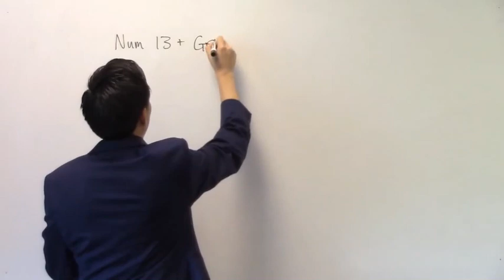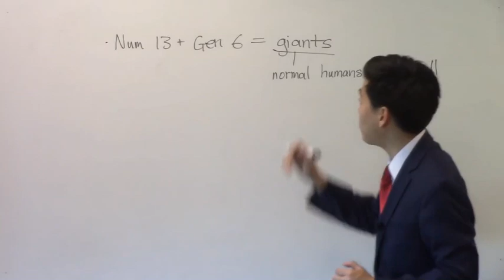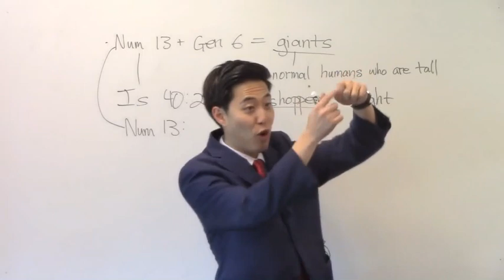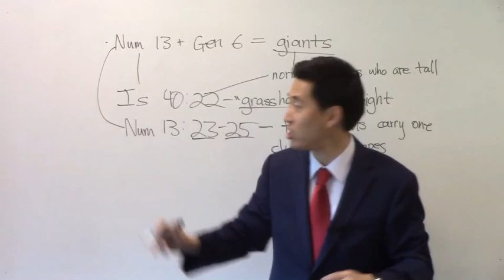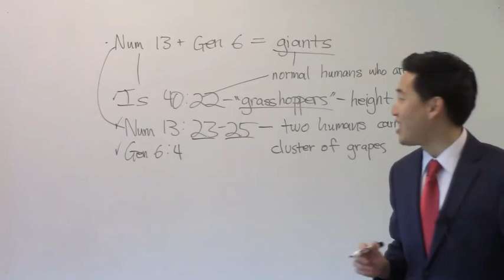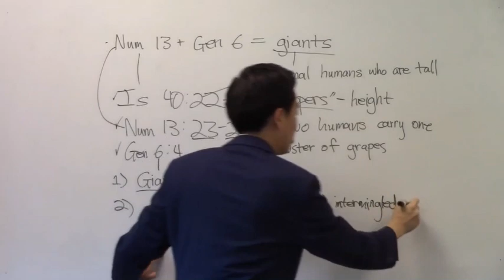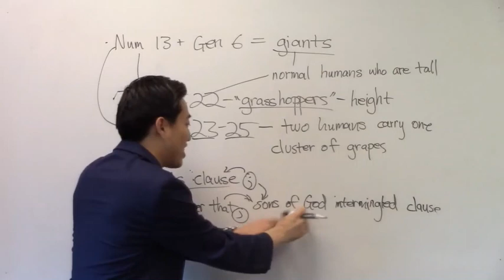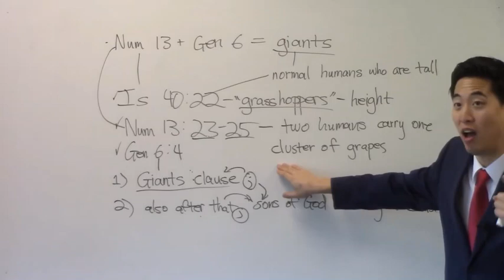Nephilim & Satanic Seed - Giants - IRREFUTABLE!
In the words of Peter Lemesurier, author of The Armageddon Script:
12 For we wrestle not against flesh and blood, but against principalities, against powers, against the rulers of the darkness of this world, against spiritual wickedness in high places.